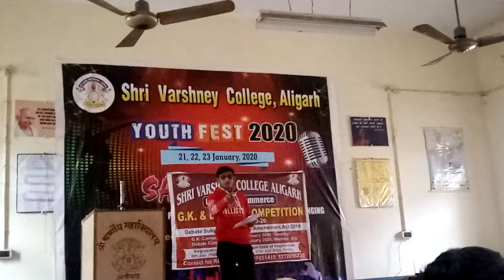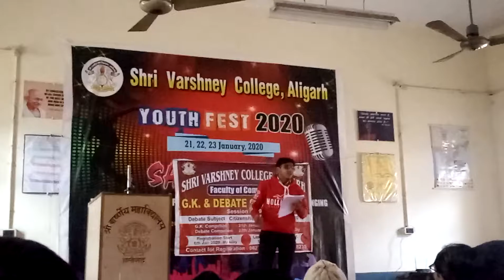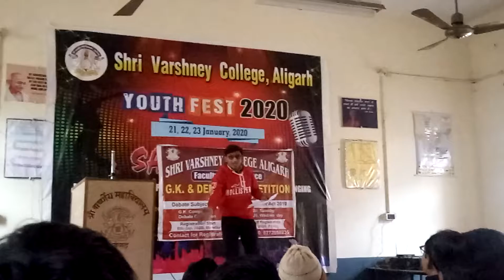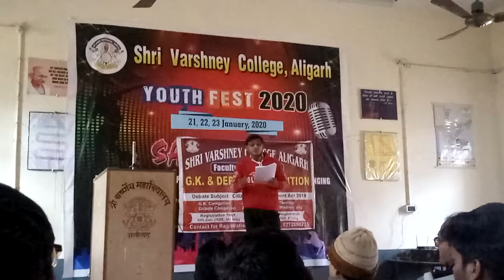कवि अनुराग तिवारी ... CAA और NRC पर कविता और DEBATE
ग़दर भाषण